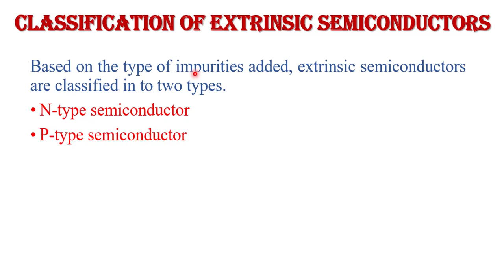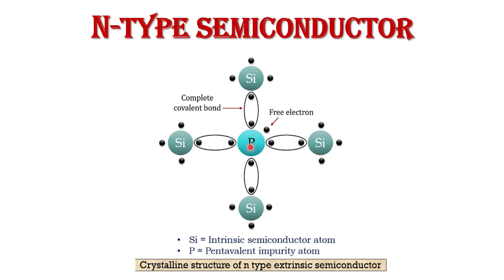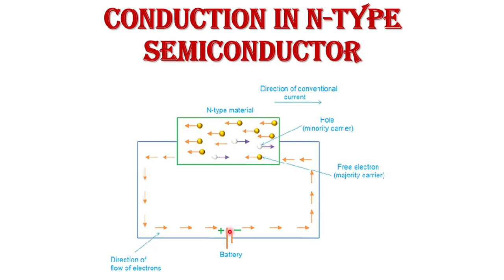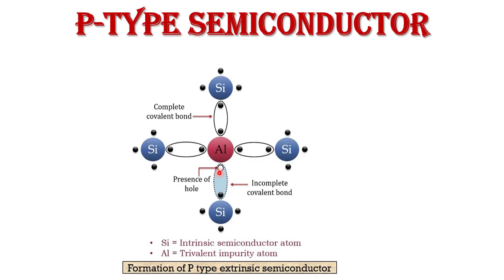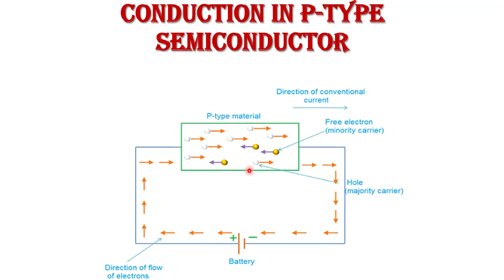P-Type and N-Type Semiconductor in Hindi. (Type of Extrinsic Semiconductor in Hindi).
In this video lecture I explained about Type of Extrinsic Semiconductor  in Hindi that is P-Type and N-Type Semiconductor in Hindi.